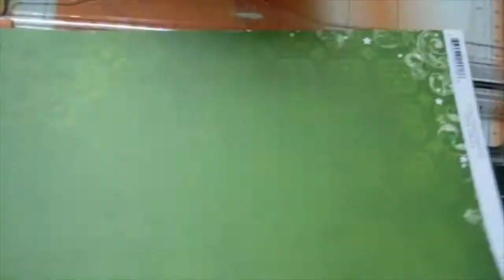elf magic christmas album part 2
making the first pages in the album. Im using DL envelopes and BoBunny Elf magic paper collection.